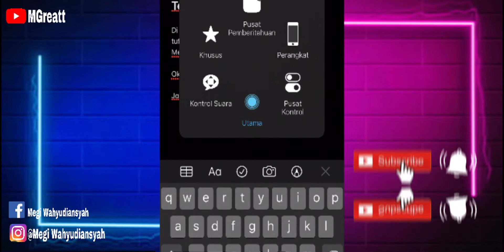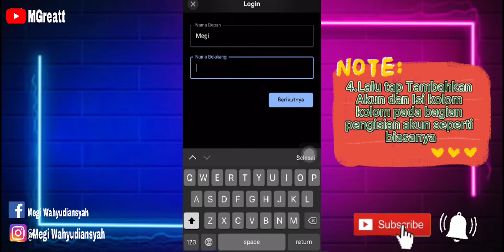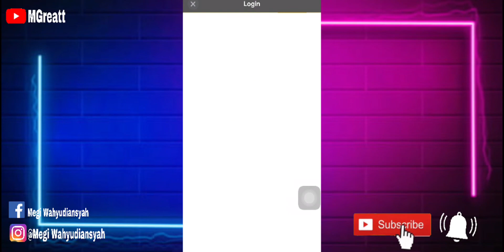Cara membuat Akun Gmail Tanpa No HP di Versi IOS | 1000 Akun Tanpa Verifikasi No Hp 2#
Assalamualaikum Wr.Wb
Konten ini Berisi Video Pendek yang bertujuan untuk Menghibur Warga Indonesia .Tidak untuk di perdebatkan Ambil sisi positifnya buang sisi negatif nya mohon maaf apabila ada kesalahan atau Kualitas Video Kurang Maximal . mohon untuk di Koreksi dan Tinggalkan Saran saran anda di kolom Komentar

JANGAN LUPAA !!!